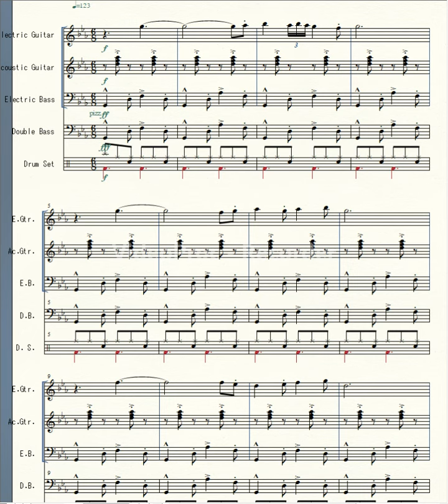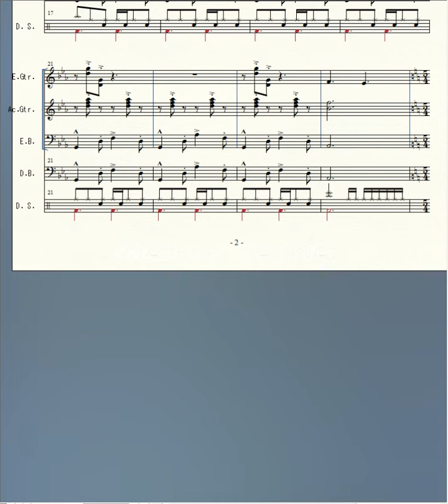Confusion 混乱 (full + drum score transcription)【from Banshee's Last Cry OST】